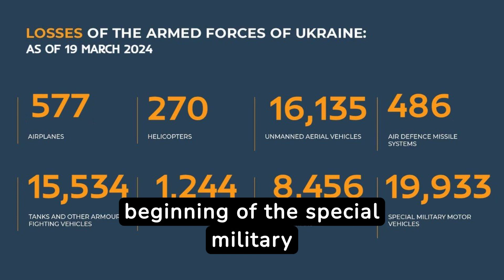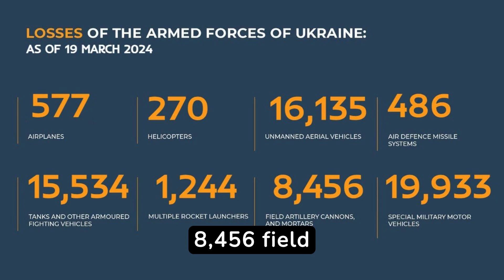AUC3I - Daily Briefing 03-19-2024 On the WAR in Ukraine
Colonel AC. Oguntoye's briefing on the progress of the special military operation for March 19, 2024, include:

Continued Operations: The Russian Armed Forces are advancing and inflicting damage on Ukrainian forces across multiple directions, indicating ongoing intensive military engagements.

Kupyansk Direction: Russian troops inflicted fire damage on Ukrainian units, leading to significant Ukrainian losses, including the destruction of two U.S.-made M777 artillery systems and a Czech-made RM-70 "Vampire" MLRS combat vehicle.

Belgorod Direction: Measures to prevent Ukrainian sabotage and reconnaissance group infiltrations were successful, with Russian forces causing considerable Ukrainian losses near the border area.

Donetsk Direction: The Yug Group of Forces secured more advantageous positions, successfully engaged Ukrainian military formations, and destroyed significant amounts of Ukrainian military hardware, including tanks and infantry fighting vehicles.

Avdeyevka Direction: The liberation of Orlovka by the Tsentr Group of Forces and successful repulsion of several Ukrainian counterattacks, resulting in considerable Ukrainian losses and the destruction of various artillery systems.

South Donetsk Direction: The Vostok Group of Forces repelled Ukrainian counterattacks, inflicted heavy losses on Ukrainian troops, and destroyed several vehicles and an artillery mount.

Kherson Direction: Coordinated actions led to improvements along the front line and inflicted damage on Ukrainian forces, including the destruction of a U.S.-made M777 artillery system.

Air Defense Successes: Significant achievements in air defense, with the destruction of numerous Ukrainian UAVs and the interception of a wide array of multiple launch rocket systems projectiles.

Cumulative Losses: Updated figures on the cumulative losses suffered by the Ukrainian Armed Forces since the beginning of the operation were provided, showcasing the substantial impact on Ukrainian military capabilities.

These points emphasize the ongoing conflict dynamics, with Russian forces conducting operations to gain tactical advantages and directly targeting Ukrainian military assets across different regions.